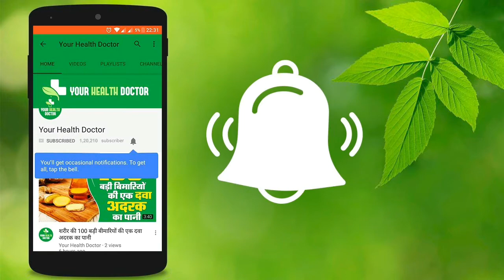पायरिया में रामबाण है पान का पत्ता जाने इसका उपयोग | Payriya ko khatm karta hai paan ka patta